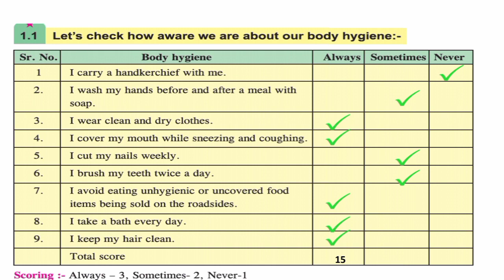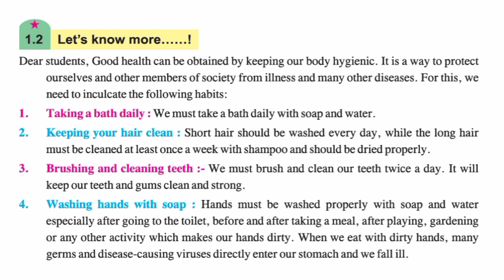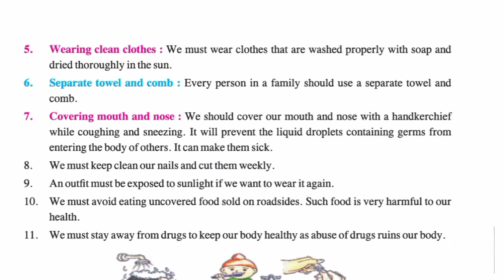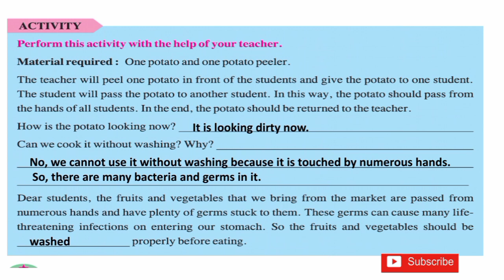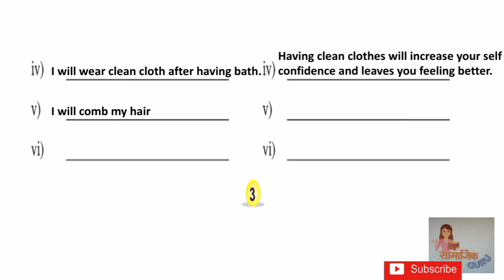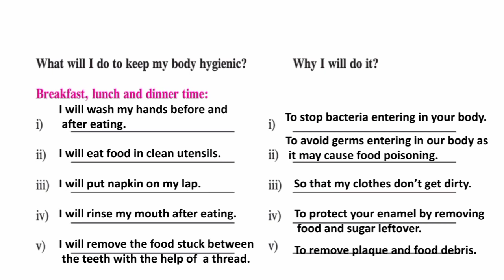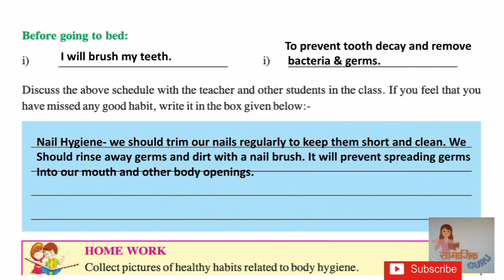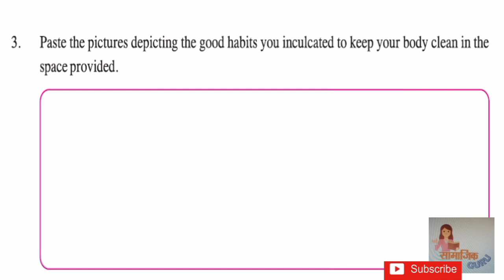Welcome life in English//Class 8//Lesson 1//Body Hygiene//Solved Exercises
In this video we have discussed class 8th Welcome life's lesson 1 named "Body Hygiene". It is very  important chapter. Personal hygiene deals with the continued cleanliness of one’s body, clothing, and overall being in order to preserve and maintain your health.  Every day we are exposed to millions of germs, viruses, bacteria, and more and it is our responsibilities to maintain proper personal and body hygiene so that we can limit our exposure, thus protecting our health and the health of others. Good personal hygiene is important for both health and social reasons. It entails keeping your hands, head and body clean so as to stop the spread of germs and illness. Your personal hygiene benefits your own health and impacts the lives of those around you, too.
We have solved all the questions  of given activity.

Other chapters of class 8